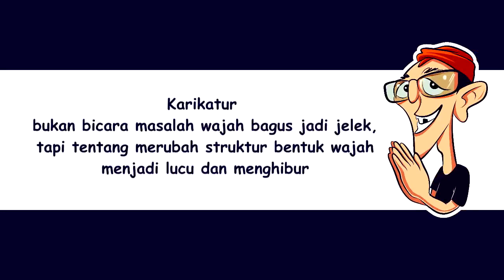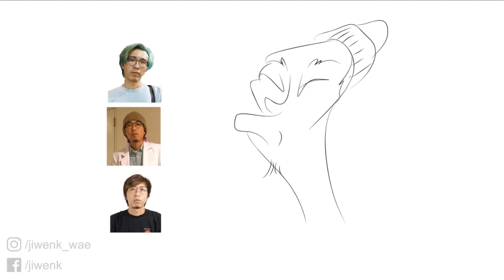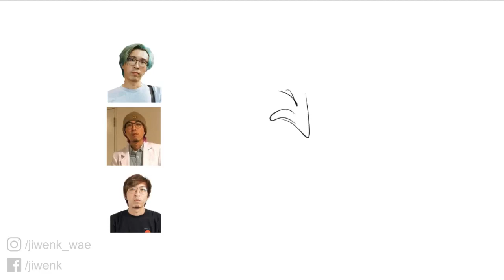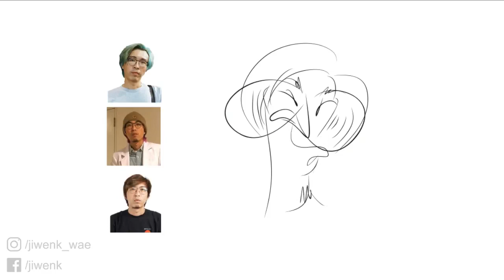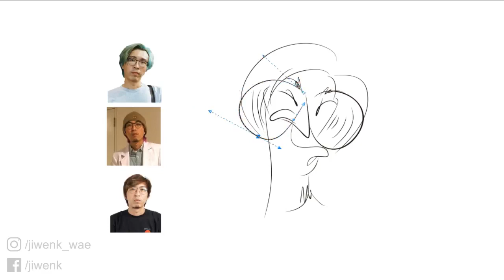Studi Karakter Karikatur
Mempelajari karakter wajah dengan membuat beberapa sketsa alternatif, menggunakan Corel Draw